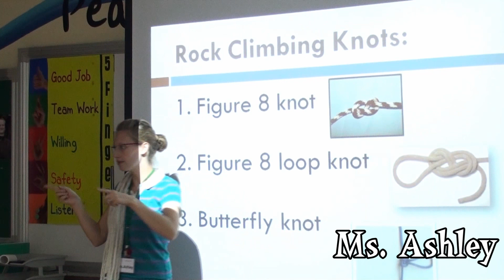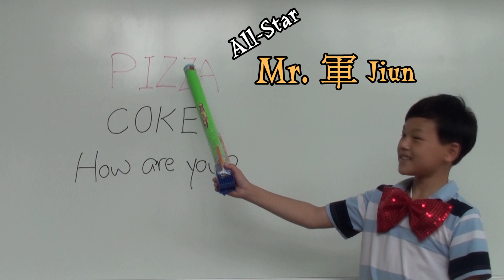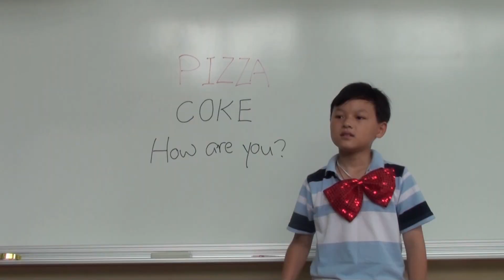Kuolai English Wilderness: Week11 99-2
興化國小五年一班
山佳國小五年一班
彭福國小五年一班